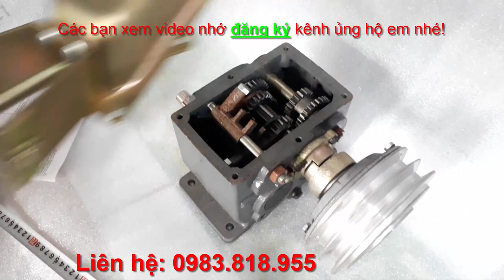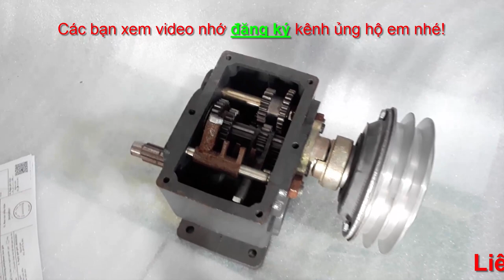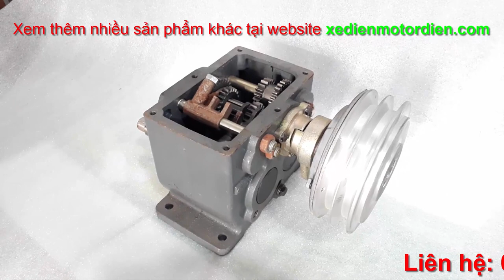Hộp số giảm tốc 3 số tiến 1 số đảo chiều hộp số thủy hộp số máy nông nghiệp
Hộp số giảm tốc 3 số tiến 1 số đảo chiều hộp số thủy hộp số máy nông nghiệp - Giá 2800k

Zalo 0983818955